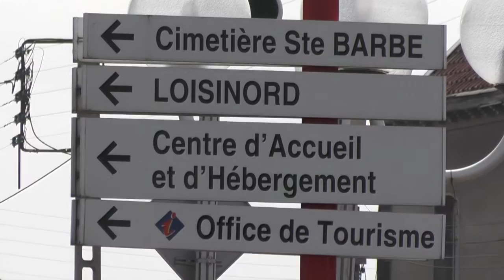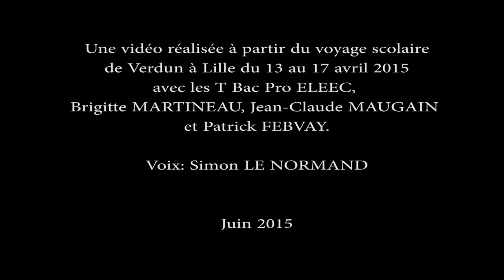La transformation des espaces productifs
Un mini cours de géo de T Bac Pro sur les espaces productifs en reconversion : l'exemple des sites de Loisinord et de Lewarde.